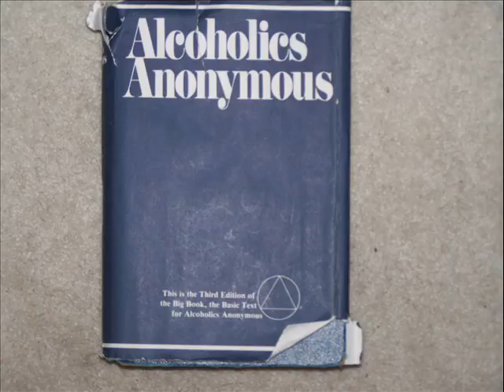nov 4 tk 1